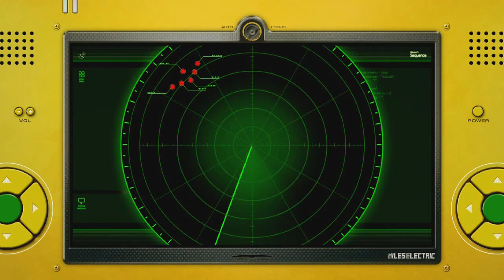Sonic Unleashed HD - Part 3 | Taking It to the Skies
Sonic finally saves Tails and they head for Spagonia next but they have trouble with Eggman's forces and the Egg Cauldron blocking their path.